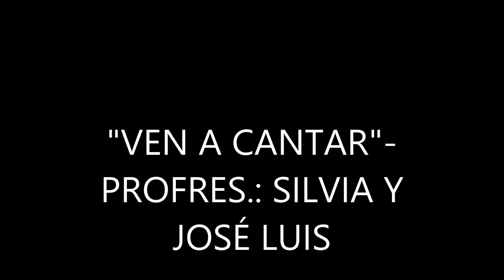VEN A CANTAR (DICIEMBRE 2019)...SILVIA PÉREZ TAMEZ Y JOSÉ LUIS GARCÍA VILLASEÑOR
EN LA FIESTA DE LA POSADA NAVIDEÑA DE LA DELEGACIÓN D-IV-9, EN MONTERREY, N. L 13 DE DICIEMBRE DE 2019.